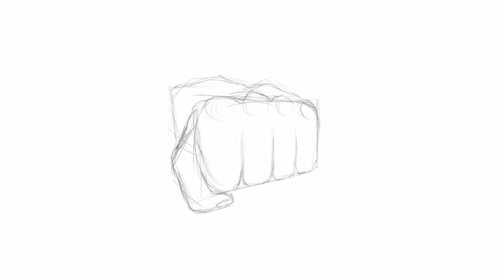Digital Painting - Fist & Dagger Speed painting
Originally a fist painting practice but the idea just popped up so i had to take it to this level.